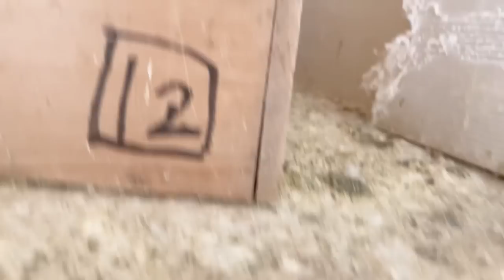僕たち ロボット🤖じゃないんだよ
オカメインコの病気　不調などでご心配をしてる飼い主さん

獣医さんに見て頂いて　検査結果が出るまで
凄く心配のことと思います

異常無しと言われてほっとして喜ぶ飼い主さんもいれば
そうじゃない飼い主さんもいます
インコは、免疫力が落ちた時　元気な時はならない病気になったりします

ちょっとおかしいな？と思った
あの時直ぐに病院へ連れて行けば良かった
でも　仕事で行けないし　明日でいいか

後悔する飼い主さんもいます
悲しいお気持ちは理解出来ます

今　いる愛鳥さんは飼い主の元管理され
飼育されている事を忘れては行けません

小さな信号を受け取ったら
出来る限り早く受診される事が良いと思います